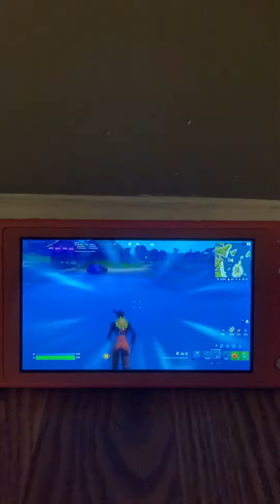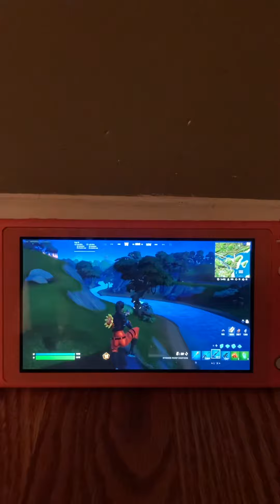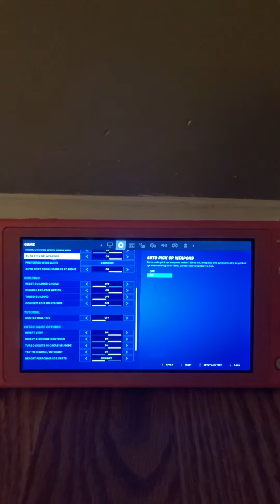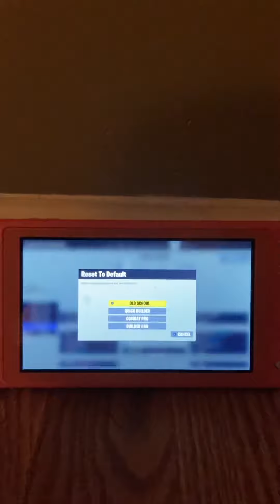How to play competitive Fortnite